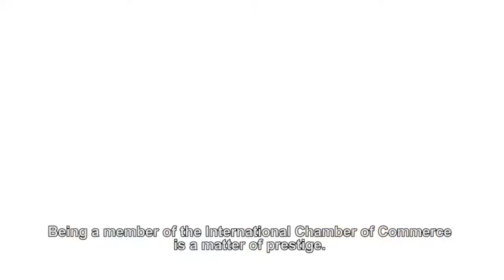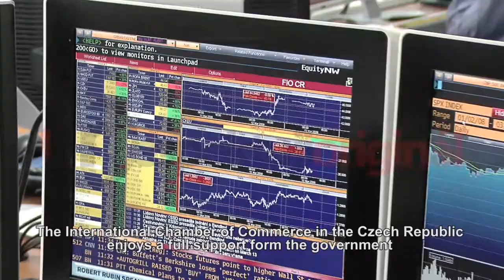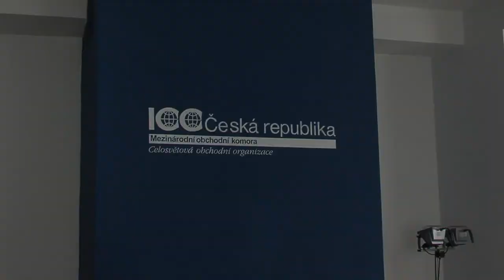Mezinárodní obchodní komora - ICC Česká republika